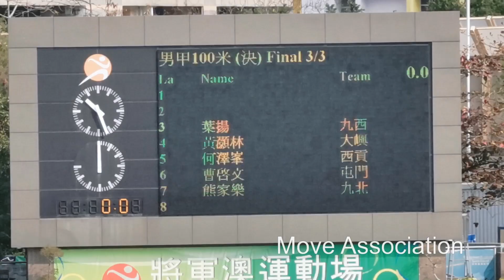第25屆全港小學區際田徑比賽2022 2023 男甲 100米 第三組